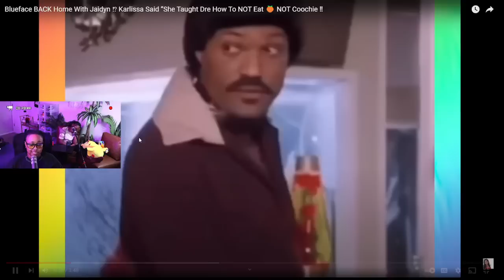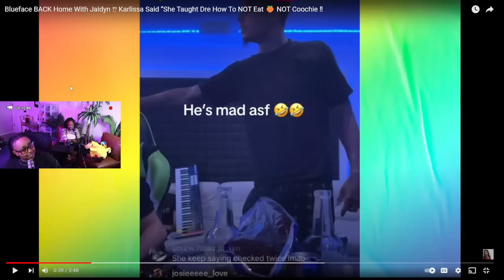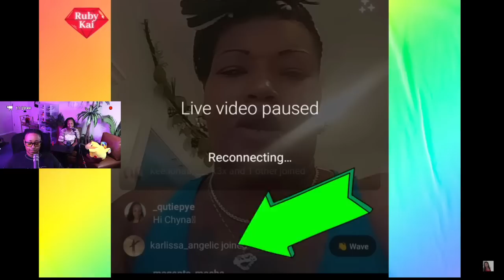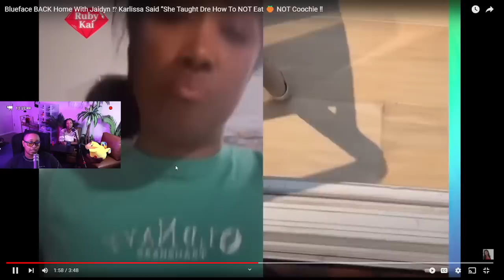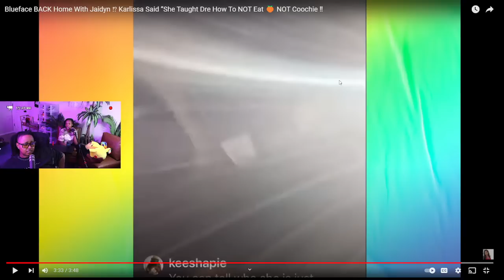Blueface is BACK home JAIDYN already 🤣 Blueface MOM said “She Taught Dre How To NOT Eat 🍑 NOT the 😻